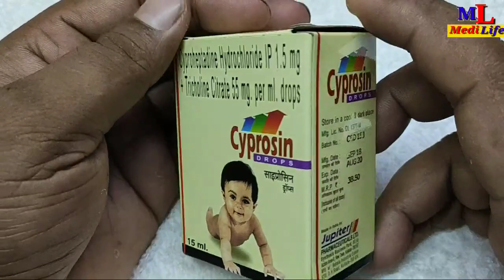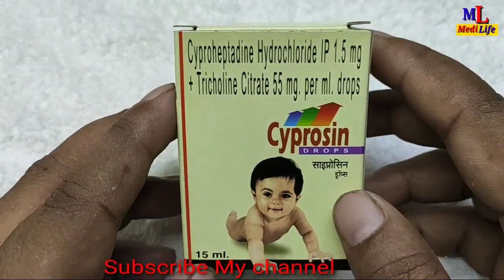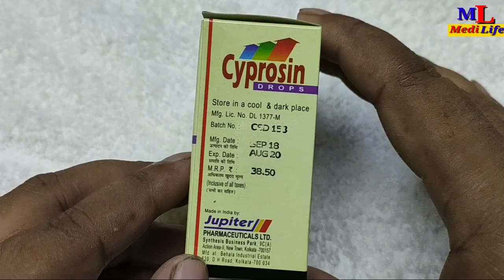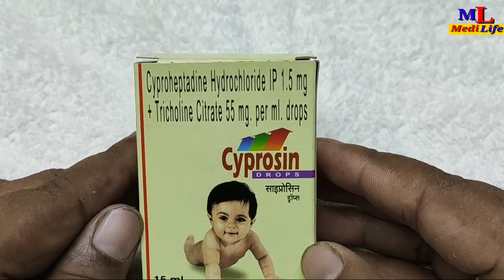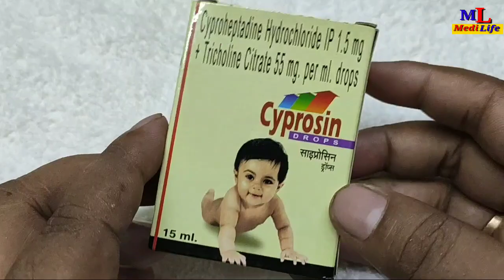Cyprosin Drops Full Review in Hindi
Hi